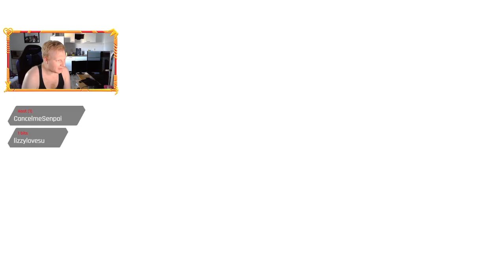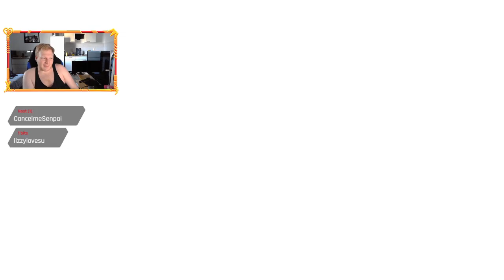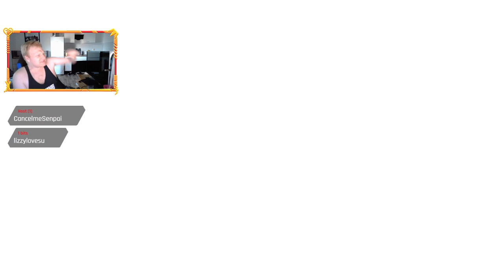[SMTIII: Nocturne HD]More demon samshing, Or am I getting Hit this time. !~ Part 4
Officially after grinding up i am starting having issues playing through blind. It was hilarious though

Copyrights go to Atlus And Sega Respectively!